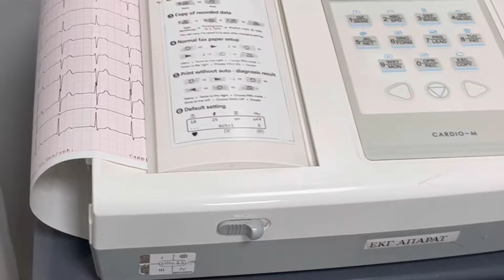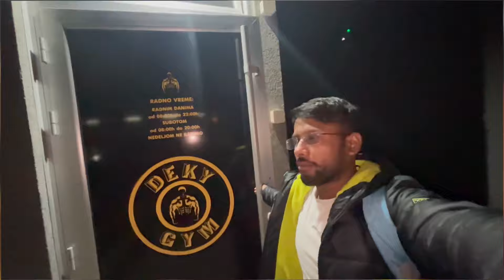INDIAN IN SERBIA| INDIAN LIFESTYLE IN SERBIA| A DAY SPEND INDIAN IN SERBIA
JEET VLOG is a vlogging channel created by a medical student living in Serbia .  Now taken transfer  to Serbia  Due to war Through his vlogs, JEET takes viewers on a journey through his life, sharing his experiences as a student, his travels, and his personal stories. The channel's creator has a keen eye for detail, and each video is beautifully shot and edited, showcasing stunning landscapes and unique cultural experiences.

As a medical student, JEET also provides a behind-the-scenes look at his studies and shares insights into the medical field. Viewers can expect to learn about Serbian culture, see the beautiful cities and countryside of Serbia, and gain a unique perspective on life as a medical student.

JEET VLOG is an authentic and engaging channel that offers a window into the life of a young student in serbia. Whether you're interested in travel, culture, or the medical field, JEET's vlogs are sure to captivate and inspire you. So come along for the journey and experience Ukraine through the eyes of JEET VLOG!

LINK :-jeet vlogs 25